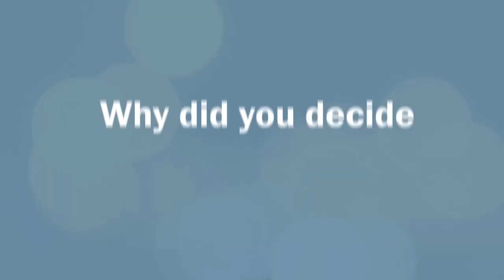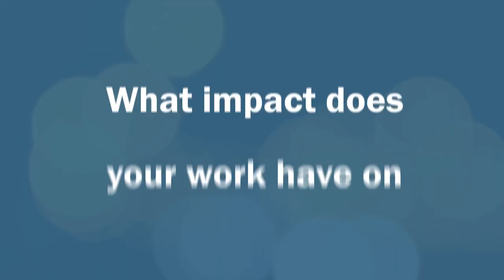Margarita Morales Flores, Spanish Language Editor-Writer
Communicating effectively to the communities we serve is a crucial part of advancing our mission. Public servants like Margarita make our work possible, helping to ensure America’s promise as a nation of welcome and possibility.
Celebrated the first full week in May since 1985, Public Service Recognition Week (PSRW) is a time set aside to honor those who serve our nation as federal, state, county and local government employees.